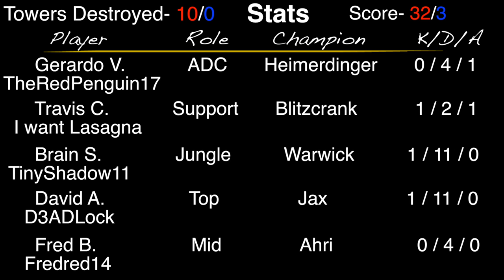Round 1 Match 1 of the Season 0 Playoffs StormBreakers Vs. Team Alpha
Colquitt County High School StormBeakers of Norman Park,GA go head-to-head with Fayette County High School Team Alpha of Fayetteville,GA as they fight for their chance to be in the first ever Season 0 State Champions of eSports watch to find out if they win or they lose...